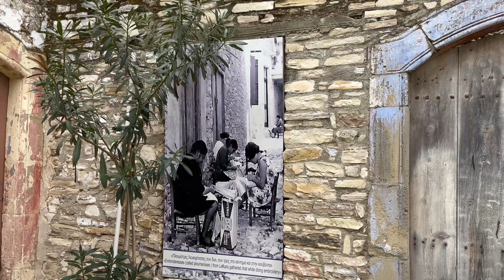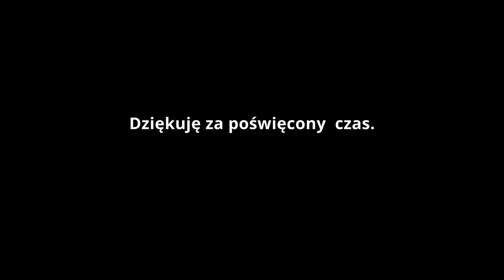Cyprus, Cypr luty 2023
Południowo-wschodnie wybrzeże wyspy. Jazda wypożyczonym samochodem-najlepiej automat :)
Paliwo w podobnej cenie jak u nas.
Temperatura około 16 stopni, woda 17 stopni.
Ceny w restauracjach trochę drożej niż w Polsce, podobnie w sklepach.
Ogromny plus zwiedzania w lutym to mało turystów i można normalnie zwiedzać.

MUZYKA:
GOVINET Internet Hizmetleri A.Ş. -M (w imieniu wytwórni [ YourH.it/cid/Free-To-Use-Music ] Hotham); Warner Chappell, The Administration MP (Publishing) i inne stowarzyszenia zajmujące się prawami do muzyki (3)